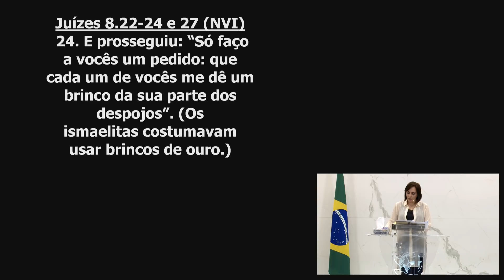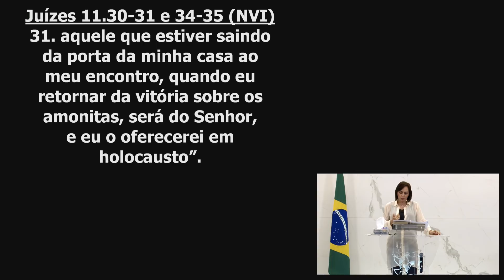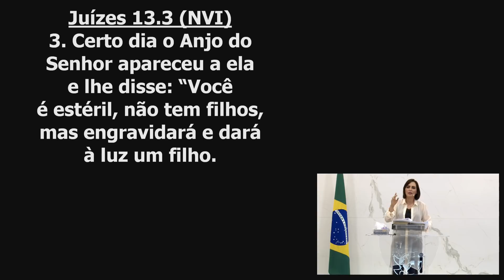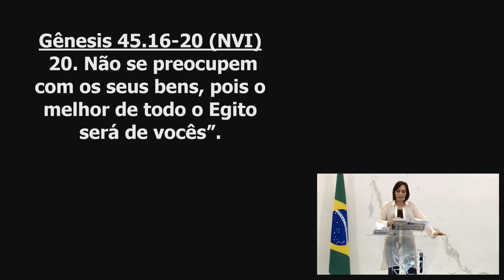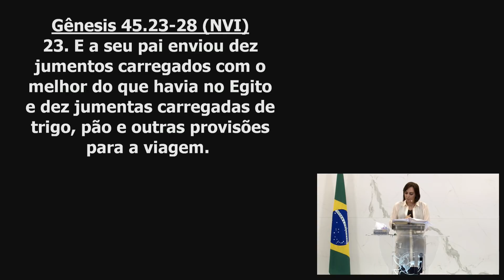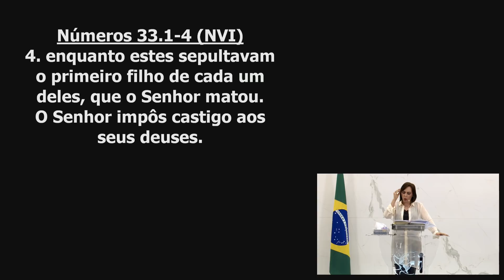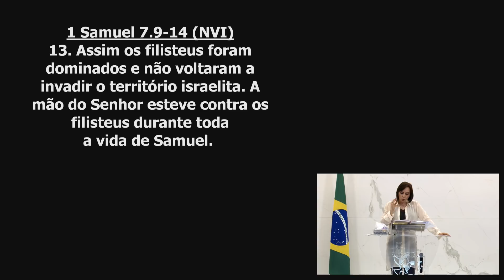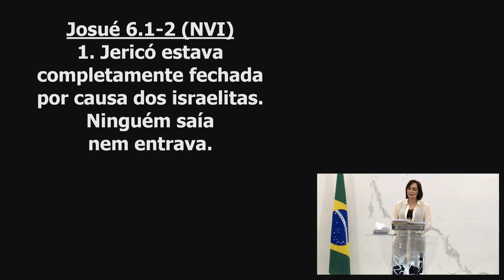Ebenézer // Palavra de Vida e Fé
Data: Domingo 03 de Março de 2019 - Encerramento